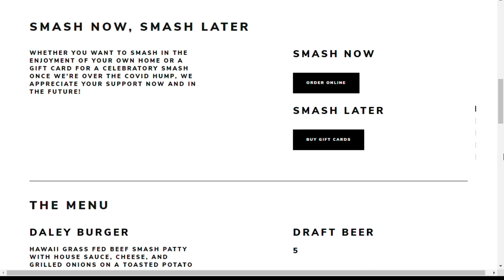Food2Go: The Daley